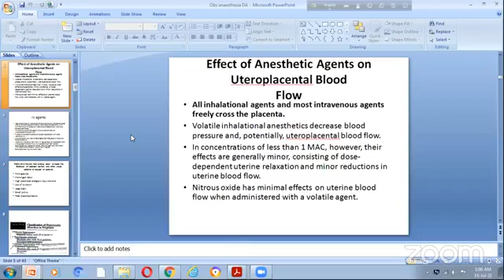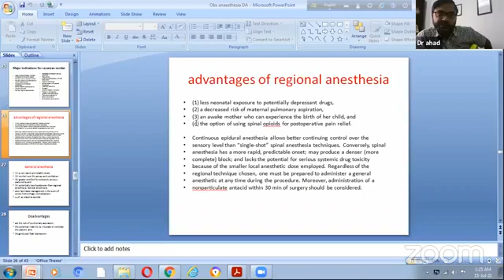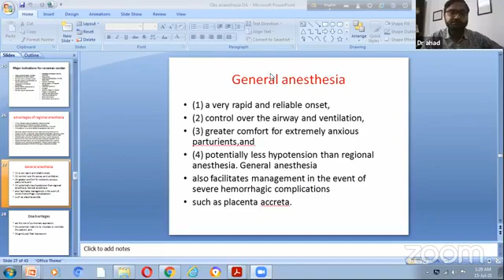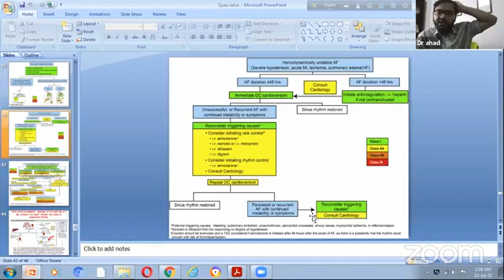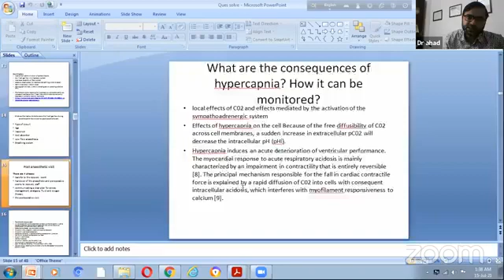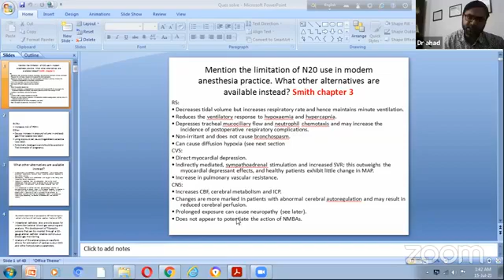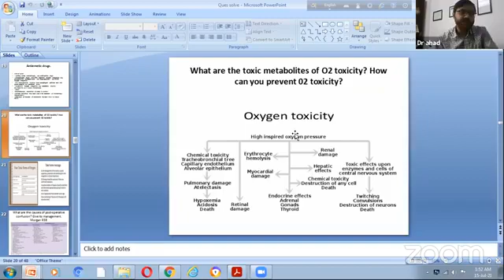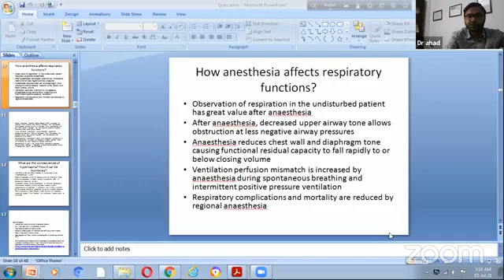14 July 2021